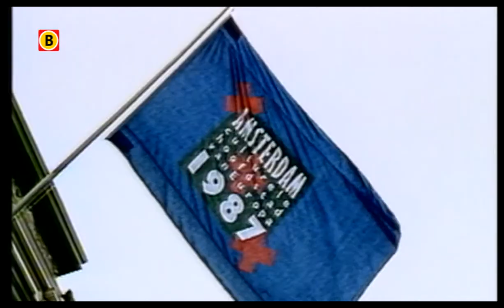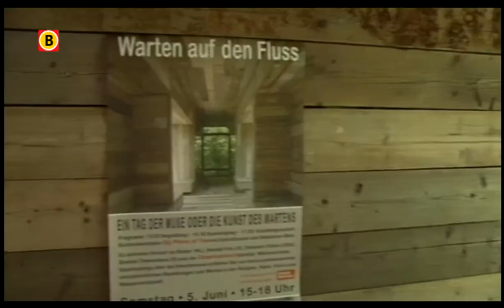Culturele Hoofdstad 2018 - Geschiedenis